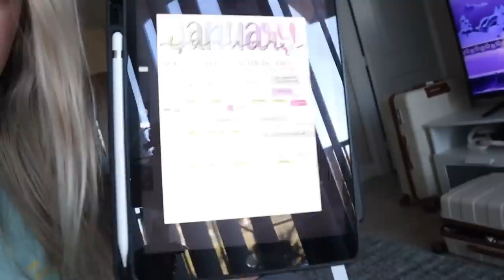WEEKEND IN MY LIFE: new year reset, huge closet + apartment cleanout, getting inspired